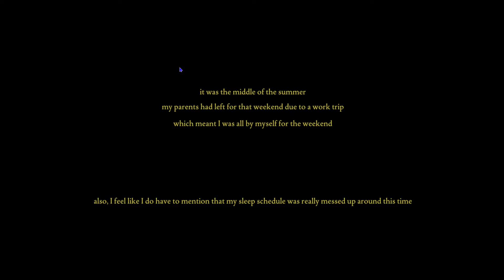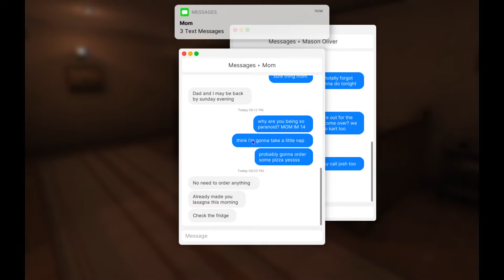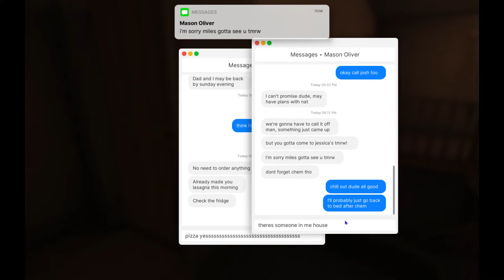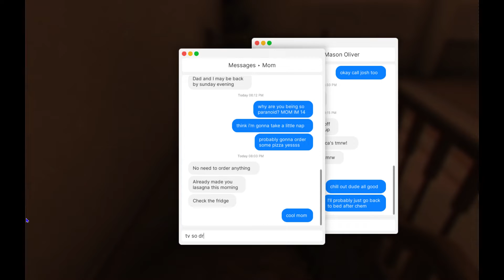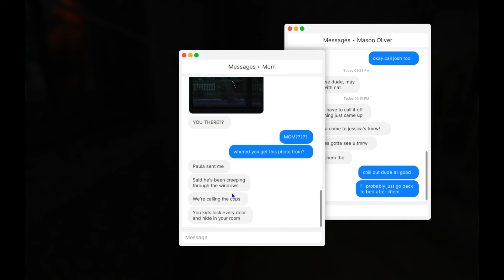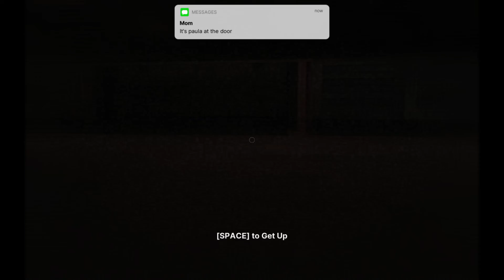Fears To Fathom - Home Alone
no jumpscares